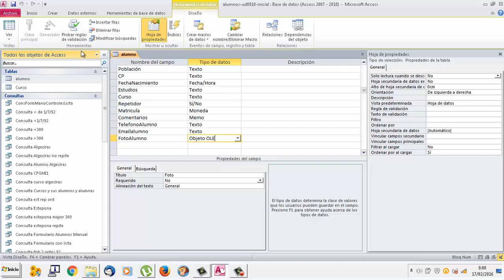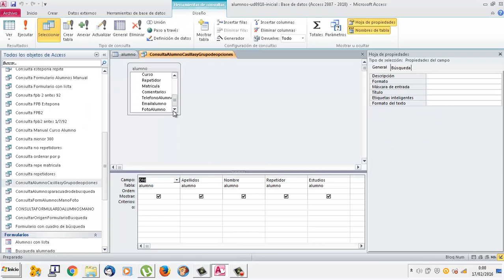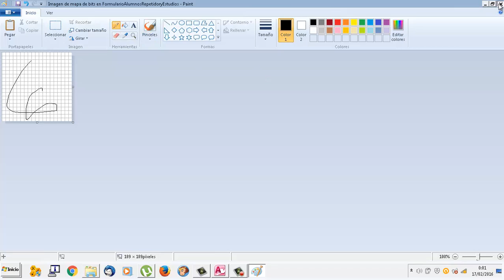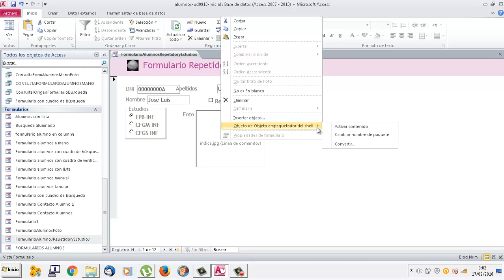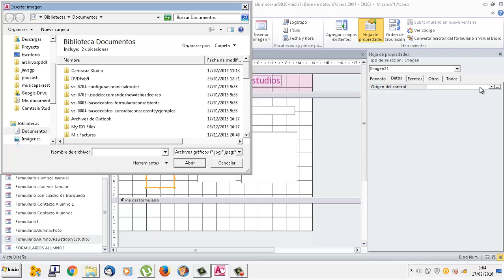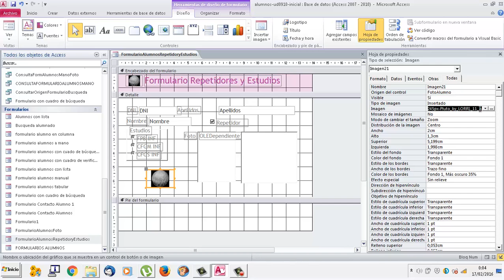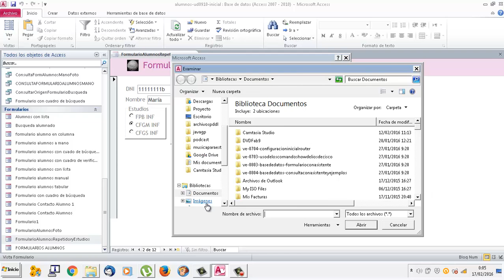UD0910 Diseño de formularios Imágenes Access Bases de datos OACE FPB2